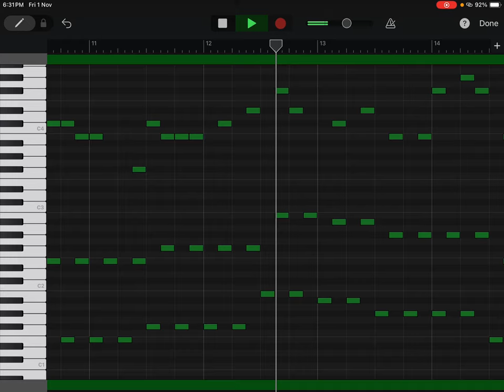i made another departure melody from the song asunoyozora aka the old melody at city hall in jts